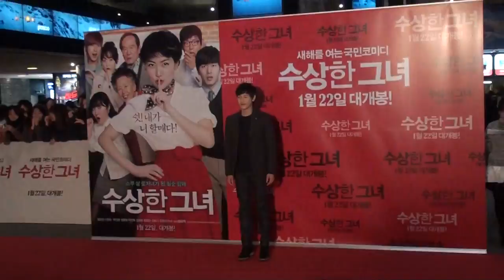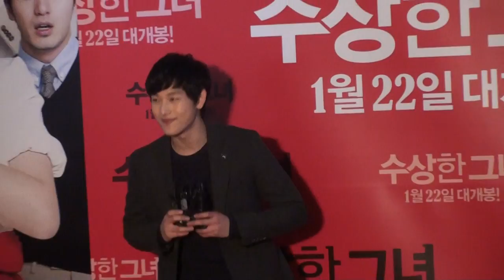'변호인' 임시완, '수상한 그녀' 손님으로 시사회 찾아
'변호인'에 출연했던 '제국의 아이들' 임시완이 '수상한 그녀' 시사회에손님으로 찾아와 흥행을 기원하는 덕담을 건냈다.